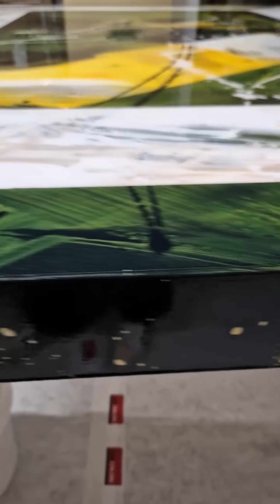Art Table | Jungle Treasure | Fine Art table tops by Roger - Epoxy Resin - Handpainted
Fine Art table tops, completely handpainted and finished with several epoxy resin layers.
Imagine how stunned your visitors will be when they see your ONE-OF-A-KIND fine art table, eat dinner at it, or play cards or board games on it.

Just follow to see more ART-TABLE designs